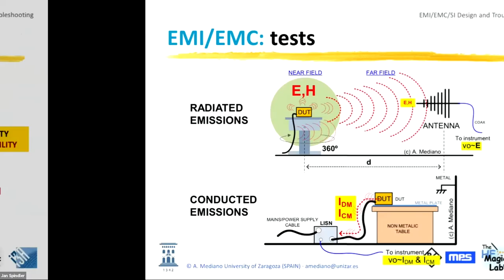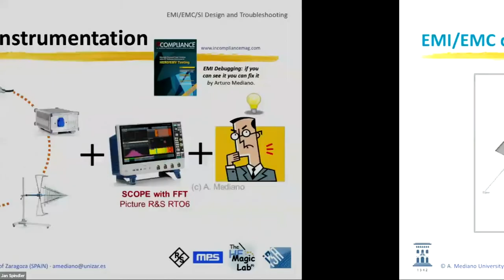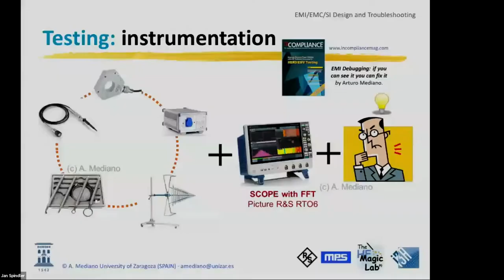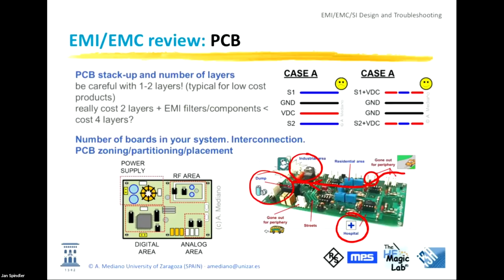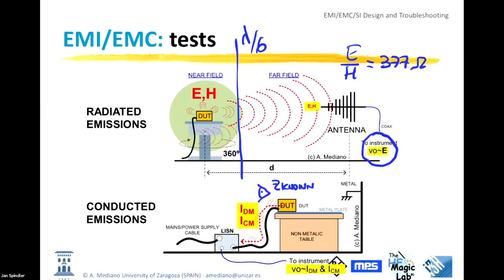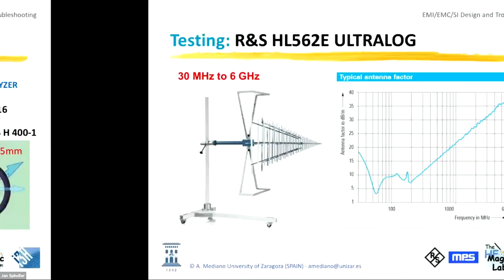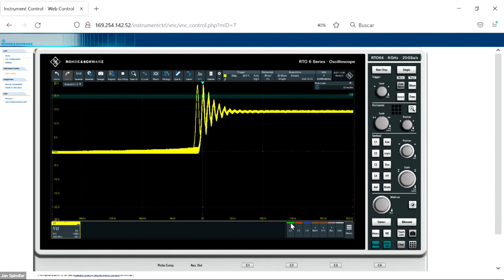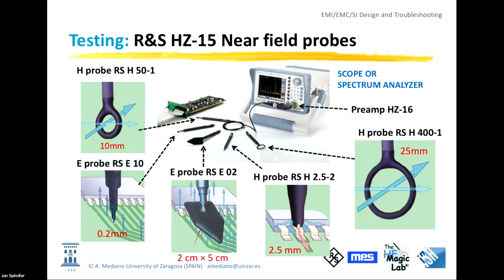Webinar EMC Workshop: EMI Troubleshooting and Debugging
EMI debugging, including localizing intermittent failures, can be frustrating without an appropriate strategy. In this webinar, you’ll discover the fundamentals of practical EMI/EMC design and troubleshooting of electronic circuits, using state-of-the-art scopes to analyze your signals in both the time and frequency domains.

- Technical questions? Get answers in 24 hours by MPS Engineers